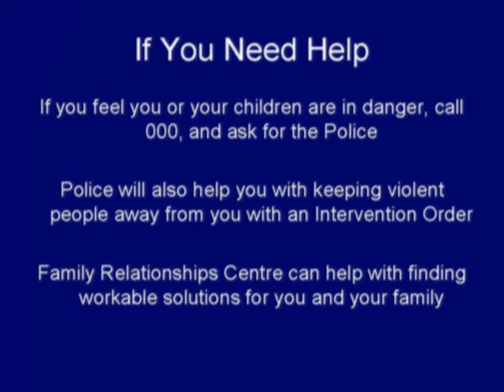Family Violence in Australia - Nuer